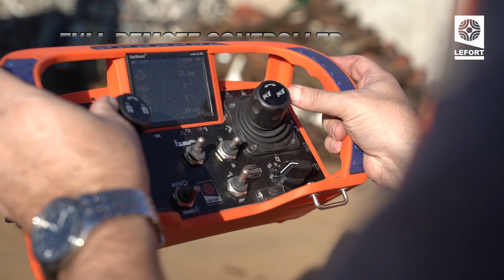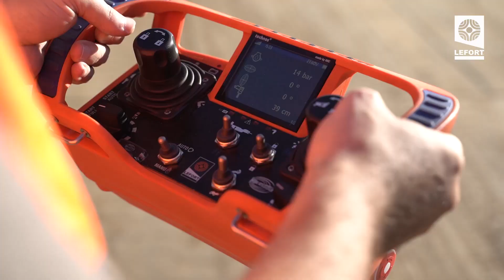NEW LEFORT TRAX 600T SHEAR/BALER